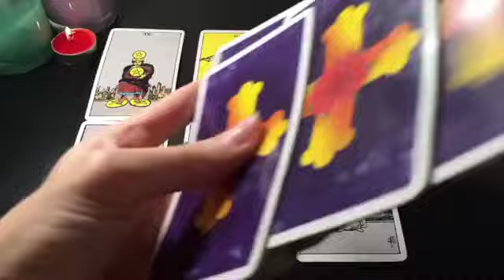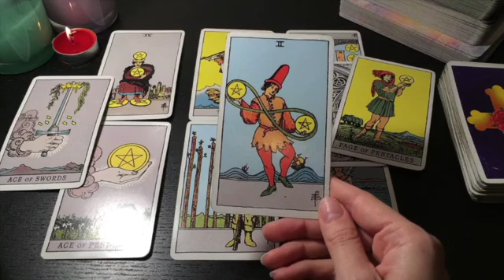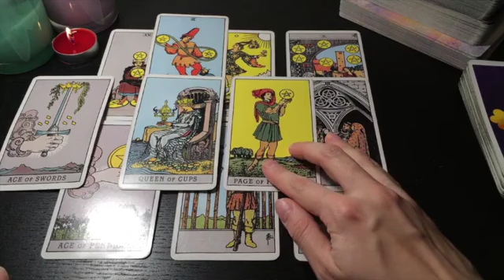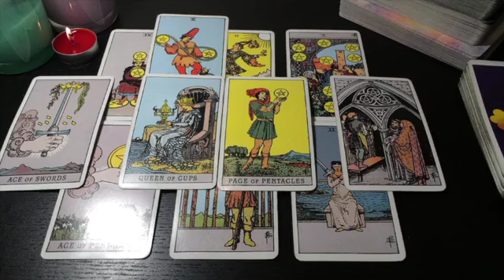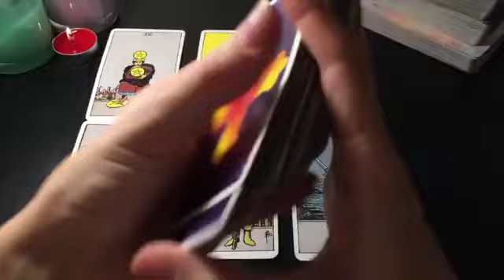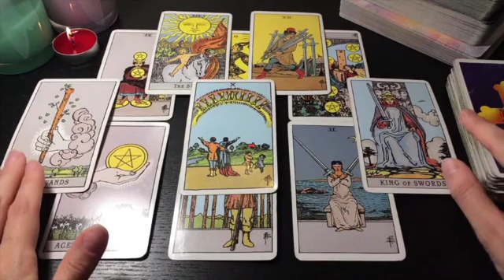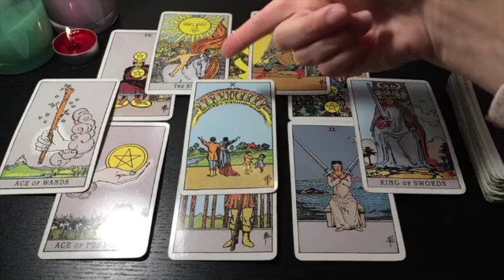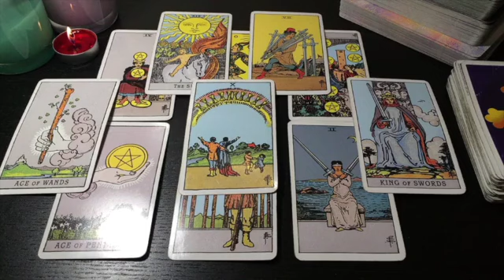LEO 😱💜 THEY'RE TELLING EVERYONE ABOUT YOU!! 💏✨19 SEPTEMBER 2024 DAILY TAROT